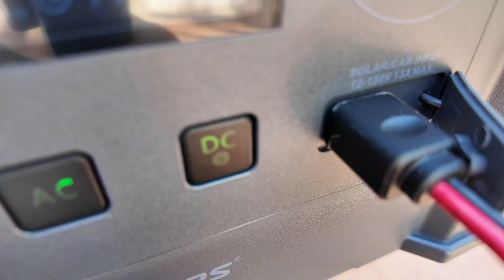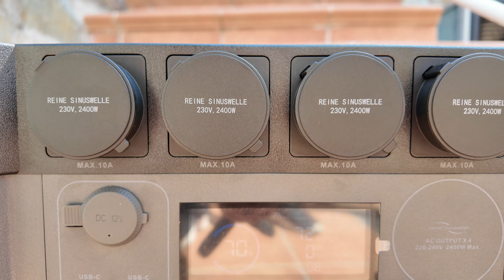Batería AllPowers S2000Pro y panel Solar Flexible, solución económica para generar energía portátil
En el capítulo de hoy analizamos la batería portatil ALLPowers S2000Pro. Una bateria con 1.5kWh de capacidad y una potencia de salida de 2.4kW

✅Raspberry 4